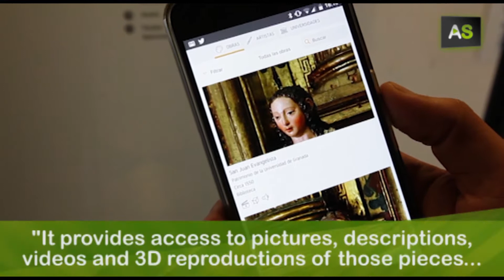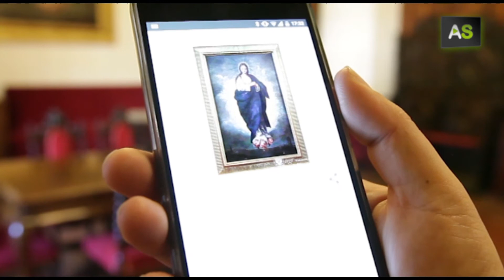AS App Atalaya3D: the heritage of the Andalusian Universities in your pocket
The University of Granada coordinates the project Atalaya3D, a mobile app  that allows users to discover the most singular art works and buildings that belong to the ten Andalusian public universities. It provides access to pictures, descriptions, videos and 3D reproductions of those pieces or buildings that have been digitalized.